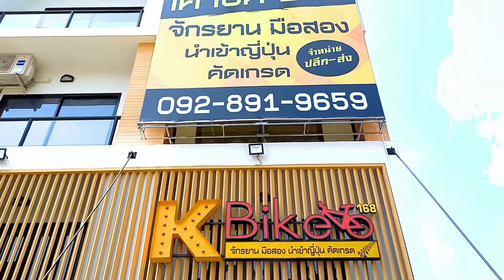กว้างจนหลง ปั่นเที่ยว ธาราชลพฤกษ์รีสอร์ท นครนายก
Focus4wdTV

ใครอยากไปเที่ยว พักผ่อน บรรยากาศดีๆ เป็นธรรมชาติ และ นำจักรยานติดไปปั่นเที่ยวข้างในได้ด้วย
ลองดูนะครับ สนุกเลยทีเดียวครับ...ปลอดภัยไม่ต้องกลัวรถวิ่งเร็ว.

สนใจ...
จักรยานมือ2 คัดเกรด A++ จากญี่ปุ่น ขายทั้งปลีก/ส่ง
แบรนด์ดังๆ จอดเรียงกันเต็มร้านเลยครับ
ไม่ว่าจะเป็น Dahon Tern Birdy PEUGEOT Bianchi Bridgestone Panasinic และอื่นๆ อีกมากมาย
จะมาชมลองขี่ ที่ร้าน หรือจัดส่งให้ถึงหน้าบ้านได้เลยครับ